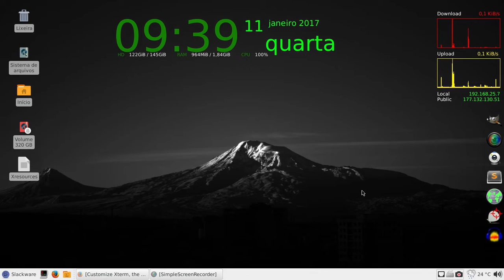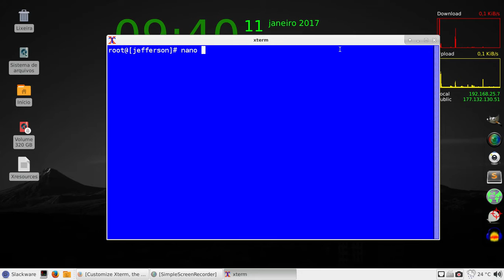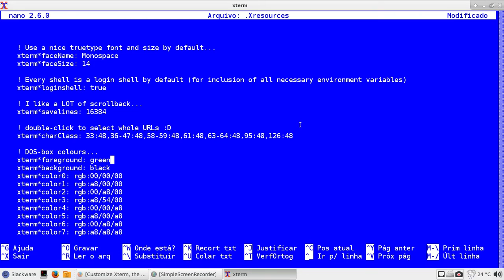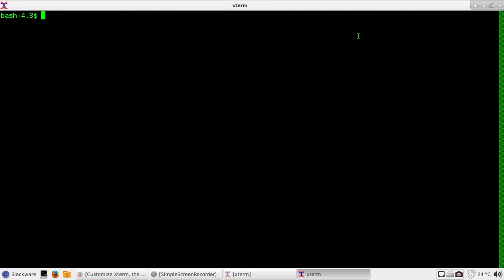Trocando a Cor do XTerm Permanente